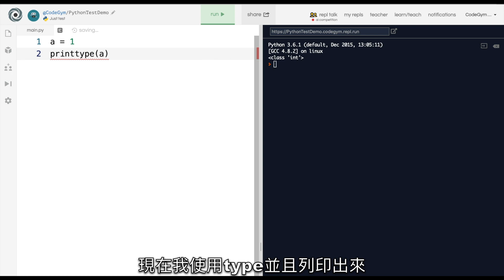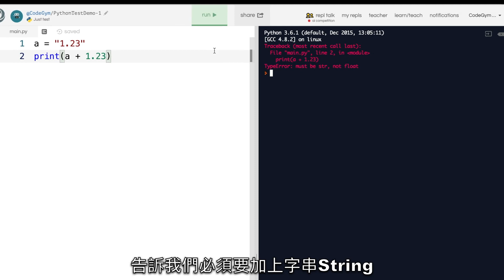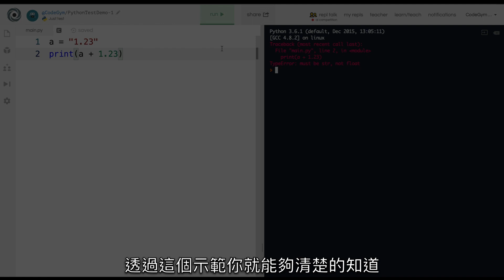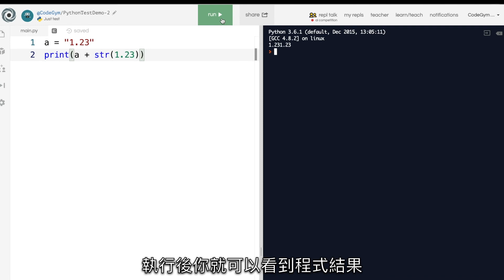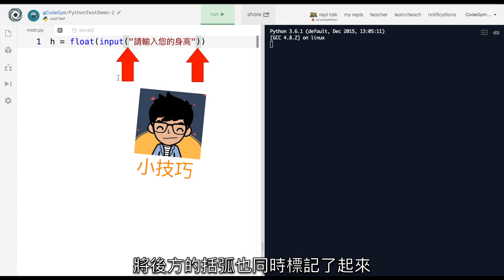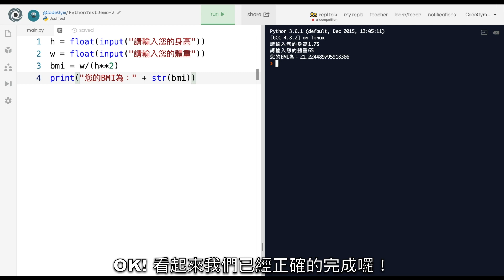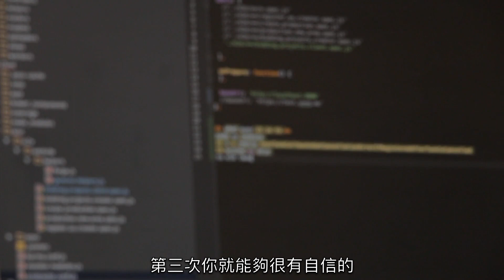【Code Gym】Python基礎教學(2) - 內建型態與轉型的方式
這段教學影片你會學到Python內建型態(Built-in type)的種類和型態之間轉換的方式，最重要的是和你身體健康相關的BMI值。

▼Code Gym 線上教學課程▼
Python基礎課程和網路爬蟲入門實戰